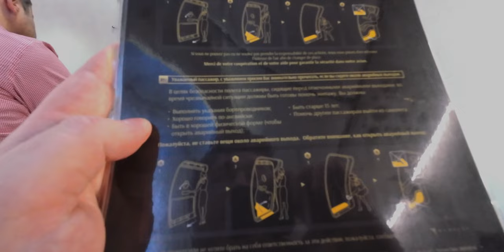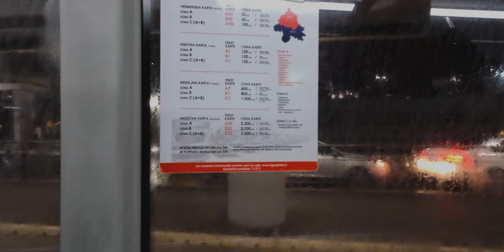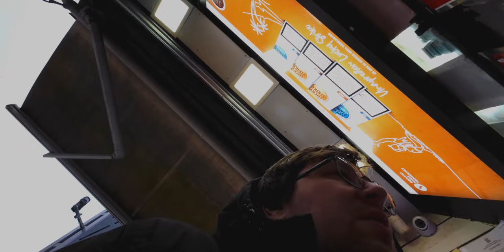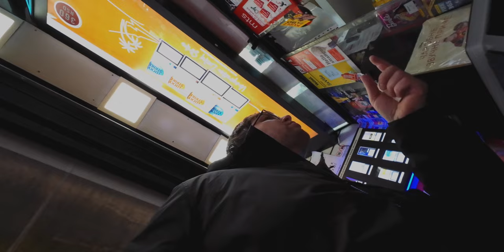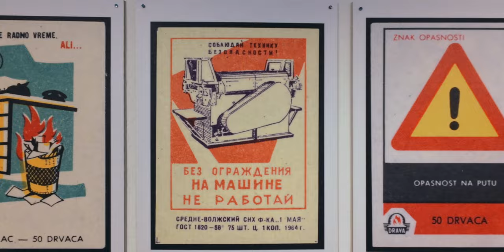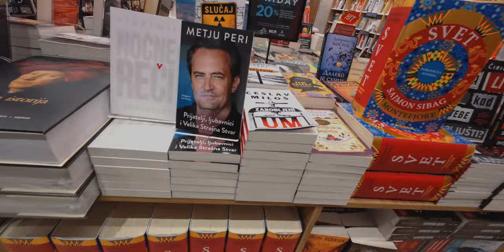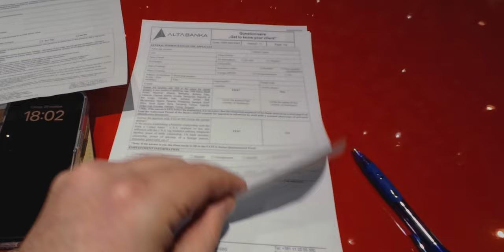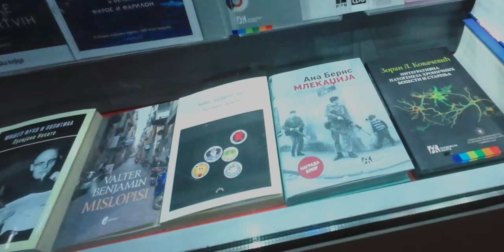Белград, Сербия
Мой путь из Бреста заканчивается в Белграде, Республика Сербия.
Я опоздал на самолет в аэропорту Стамбула и купил новый билет на самолет, который должен вылетать через 3 часа.
Я прилетаю в Сербию и еду зайцем на 72 автобусе до центра Белграда, обмениваю деньги в меняйке И ищу такси. Приезжаю в свою квартиру, которую снял на сайте Airbnb, моя квартира оказалась на 0-м этаже, с окнами, которые расположены рядом землёй. В объявлении об этом ничего не говорилось.
Я иду ночью за продуктами, все магазины закрыты, покупаю печенье, чипсы, молоко. На следующий день я еду покупать новые кроссовки, новую кофту. Старую кофту я где-то потерял. После долгого путешествия у меня распухли ноги И мне не подходит вся обувь.
 Иду Альта банка чтоб открыть сербский банковский счёт, у меня нет внж, но в этом банке можно получить карточку без него.
В моем киоске я в первые разговариваю с сербкой чтобы купить проездной билет на автобус, это было сложно.
В магазинах Белграда играет очень громкая музыка и поэтому очень сложно покупать одежду в них.
Я думаю о том что делать дальше: оставаться в Белграде, переезжать в более дешёвый город, возвращаться в Беларусь. Смотрю на большой перфоратор с гусеницами.
Иду в музей Tesla. Сразу скажу, что он того не стоит. Вход стоит 800 Динар.
Иду в район Дарчол. Ищу лавандовый латте.Людей на улице очень мало. В тиндере очень много яндексоидов. В сербии много машин Нива. Иду в этнографический музей Белграда. - рекомендую.
Покупаю кофту и кроссовки Скетчерс.
Иду на выставку плакатов иллюстратора Владимира Перича (Vladimir Peric) в центре города. Многие сделаны на русском языке.

ʕ·ᴥ·ʔ